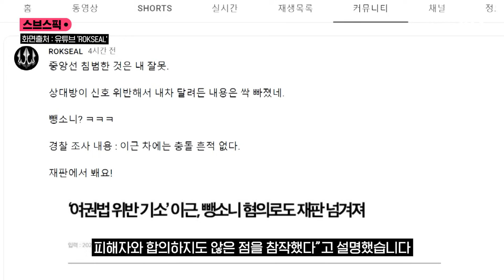'우크라 참전' 이근 1심 '유죄'…집행유예 받으며 남긴 말 / SBS / 스브스픽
전쟁으로 방문이 금지된 우크라이나에 무단 입국하고 오토바이 운전자를 치고도 구호 조치 없이 달아난 혐의 등을 받는 이근 전 대위가 1심에서 징역형의 집행유예를 선고받았습니다.

서울중앙지법은 오늘(17일) 여권법 위반, 특정범죄가중처벌법상 도주 치상 혐의를 받는 이 전 대위에 대해 징역 1년 6개월에 집행유예 3년을 선고했습니다.

80시간의 사회봉사와 40시간의 준법운전강의 수강도 명령했습니다.

재판부는 이 전 대위의 혐의를 모두 유죄로 인정하며 "우크라이나에 체류하며 의용군으로 참여한 것은 본인의 의도와 달리 국가에 과도한 부담을 줄 우려가 있다"고 판단했습니다.

특가법상 도주치상 혐의에 대해선 "피해자가 당한 상해가 가볍지 않고 피해자와 합의하지도 않은 점을 참작했다"고 설명했습니다.

[ 이근ㅣ전 대위 : 어느 정도 예상은 했어요. 이렇게 나올 거라고. 우크라이나 간 것에 대해선 다 인정을 했어요. 사과도 하고 인정했고. (항소하실 건가요?) 그건 저희 법무팀과 상의하고 결정하도록 하겠습니다. ]

이 전 대위는 지난해 3월 전쟁 중인 우크라이나에 외교부 허가 없이 입국한 혐의로 재판에 넘겨졌습니다.

또 지난해 7월에는 서울 중구에서 차량을 운전하다 사고를 낸 뒤 구호 조치 없이 현장을 벗어난 혐의도 받습니다.

( 취재 : 하정연, 영상취재 : 설민환, 구성 : 김도균, 편집 : 김주형, 제작 : 디지털뉴스편집부 )